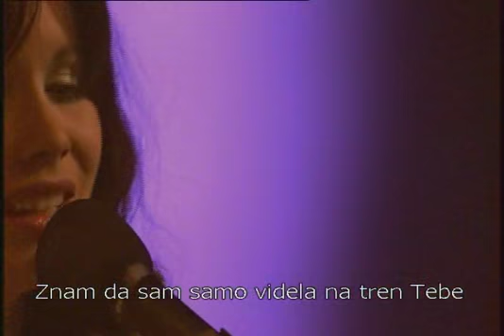Oslo Gospel Choir - Holy Spirit I thirst for You (Serbian subtitles)